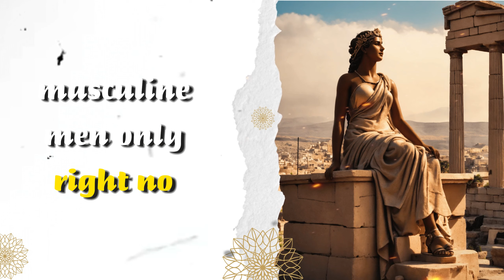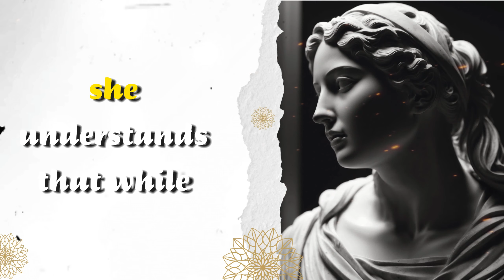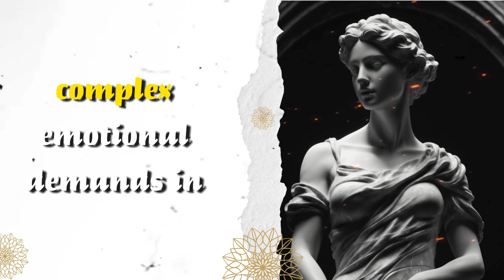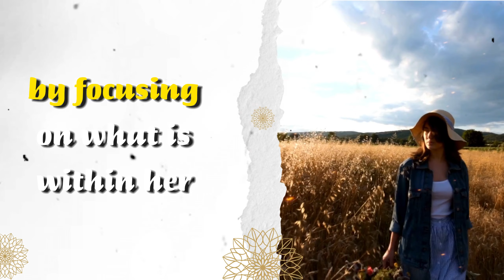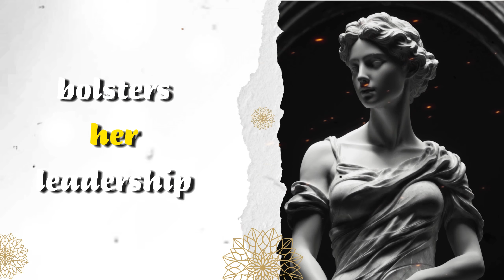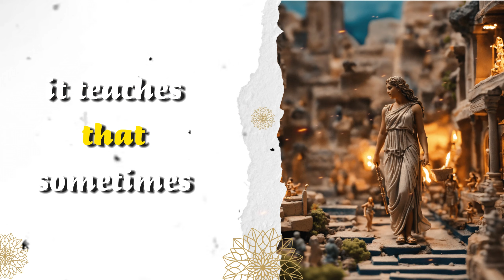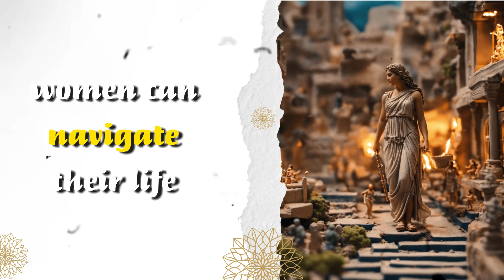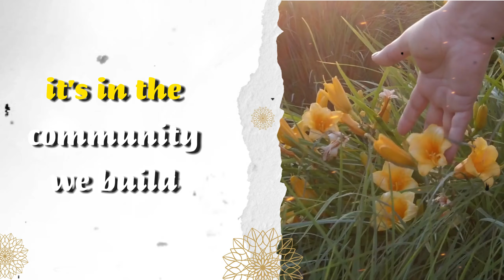Stoicism for Women: 7 Powerful Reasons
7 Reasons Why Stoicism Is Made for Women Too PROO

Stoicism: Empowering Women with Ancient Wisdom

Discover the universal appeal and applicability of stoicism beyond its common misconception as a philosophy exclusively for men. In this enlightening video, we delve into how stoicism offers invaluable wisdom for women, teaching principles of resilience, emotional intelligence, and personal growth that transcend gender barriers. Join us as we explore seven powerful reasons why stoicism is a vital philosophy for women, providing tools for self-empowerment and a fulfilling life. From navigating societal expectations to balancing emotional labor, stoicism serves as a guiding light, empowering women to live life on their own terms.

"Discovering Wisdom: A Collection of Timeless Sayings and Proverbs from Around the World"

* Timestamps:
0:00 Introduction Words
0:56 Lesson #1 Navigating Societal Expectations
3:39 Lesson #2 Balancing Emotional Labor
6:16 Lesson #3 Overcoming Gender Bias
9:24 Lesson #4 Embracing Authentic Leadership
12:12 Lesson #5 Asserting Personal Boundaries
14:54 Lesson #6 Embracing Amor Fati in Adversity
17:15 Lesson #7 Practicing Stoic Reflection and Self-Awareness
19:51 Self-Reflection

This video is a collection of timeless sayings and proverbs from around the world that offer invaluable wisdom and insight. It features a diverse range of wise words, including adages, aphorisms, and maxims, that have been passed down through generations and across cultures. Whether you're seeking guidance in your personal or professional life, these words of advice are sure to inspire and enlighten you. Join us on a journey of discovery as we explore the wisdom of the ages and uncover the hidden truths within these nuggets of truth.

The video "Discovering Wisdom: A Collection of Timeless Sayings and Proverbs from Around the World" is a compilation of some of the most insightful and profound sayings from different cultures across the globe. The video aims to inspire and enlighten viewers with the wisdom and knowledge that has been passed down through generations.

Throughout the video, you will hear a diverse range of sayings that cover a wide range of topics, including love, friendship, success, and happiness. These sayings are often expressed in the form of adages, aphorisms, maxims, and proverbs, which are short and pithy statements that encapsulate a deep truth or insight.

The video takes you on a journey of discovery as you explore the timeless wisdom of different cultures and traditions. You will discover the beauty and richness of different languages and appreciate the similarities and differences in the way different cultures express their wisdom.

Overall, this video is a great resource for anyone who is interested in learning from the wisdom of the ages and gaining insight into the human experience.

I extend my heartfelt gratitude to you for watching, as I poured my utmost dedication into crafting and publishing this video. It is my earnest desire that it captures your attention, leaving an indelible impression upon your senses.